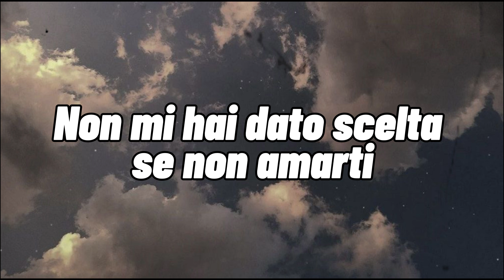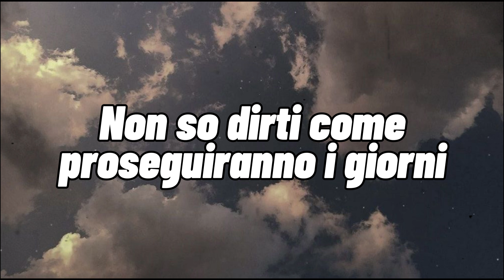Grant Gustin - Running Home To You (Traduzione Italiana)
Testo:
Can't say how the days will unfold,
Can't change what the future may hold
But, I want you in it
Every hour, every minute
This world can race by far too fast
Hard to see while it's all flying past
But, it's clear now,
When you're standing here now
I am meant to be wherever you are next to me
Is come running home to you
Come running home to you
And all my life I promise to
Keep running home to you
Keep running home
To you
And I could see it
That you would be
Be my light in the dark
Light in the dark
Oh, you gave me no other choice
But to love you
All I want to do
Keep running home
Home to you